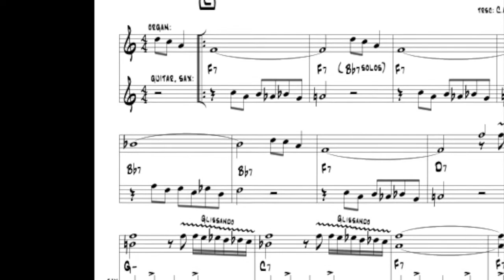Two Views of The Blues with Charlie Apicella & Jon Herington lesson promo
The TrueFire Indie Course is available now!

“Two Views of the Blues: Charlie Apicella & Jon Herington” contains:

- Three-episode video podcast (forty minutes total footage)

- A home studio produced guitar duo performance track “Dink’s Blues”

- Backing track for “Dink’s Blues”

- Full Indie Course video lesson/ PDF content produced by both Charlie Apicella and Jon Herington

In this course, “Two Views of the Blues,” you can play along with two of today’s best jazz-blues artists, New York City based jazz guitarist Charlie Apicella and veteran guitar master Jon Herington. They talk about Brother Jack McDuff, the New York jazz scene, and trade war stories from the road.

The pair then walk you through one of McDuff’s originals, “Dink’s Blues” with full Indie Course video lessons. This TrueFire collaboration dives deep into the groove of a swinging, greasy F blues and offers two views of this timeless classic blues form.